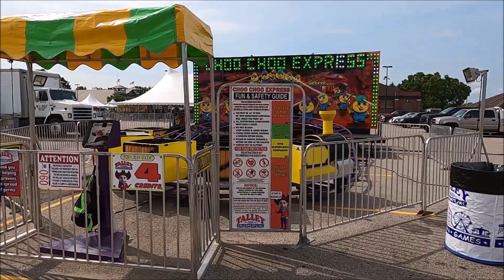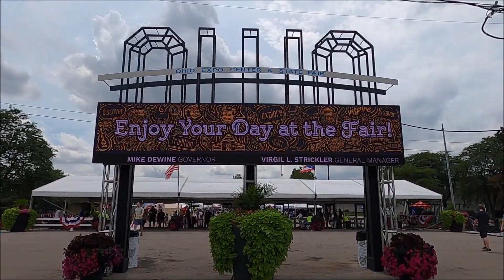THE Ohio State Fair in Columbus. Redeeming my Views of Fairs with this Unplanned Visit.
August 4, 2022:  The night before, I noticed that the Ohio State Fair was currently taking place in Columbus.  So with a day that was somewhat open, I cancelled my plan for the Indianapolis Zoo in favor of this Fair, since this is only around for a brief time, and I happened to be in the area at the time.

I have always hated fairs, but that's because where I live, fairs are horrible; the most miserable place on Earth.  However, the Ohio State Fair was excellent.  Everything is so much better with this one.  It totally redeemed my view of fairs, provided they all operate as great as this one.